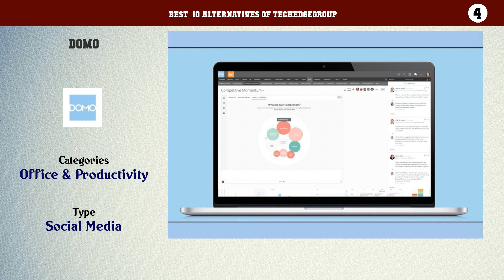Techedgegroup | Best 20 Alternatives of Techedgegroup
Best  10 Alternatives of Techedgegroup

10. SoGoSurvey
9. SurveyMonkey
8. Control
7. Tableau
6. Grow
5. Splunk Cloud
4. Domo
3. Piktochart
2. Neo4j
1. VelocityEHS